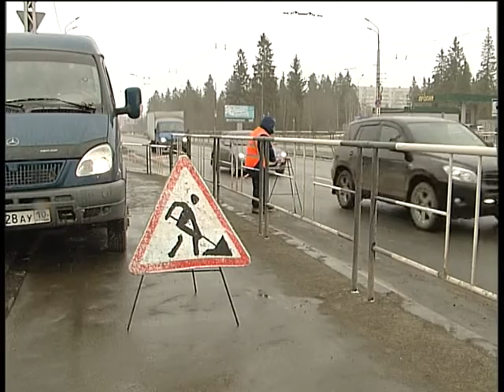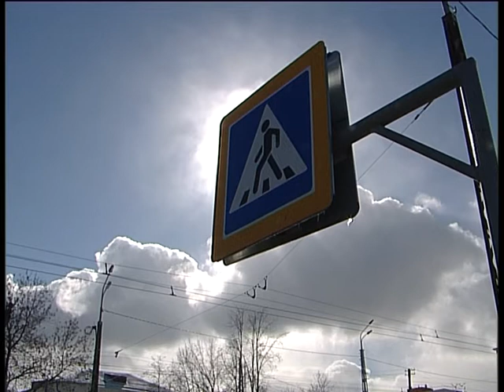Ограждения на Чапаева